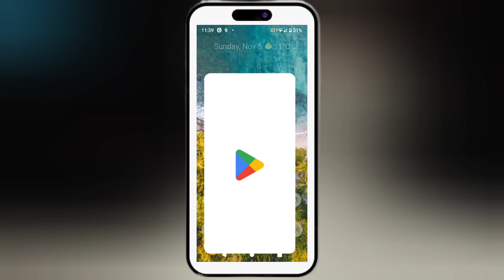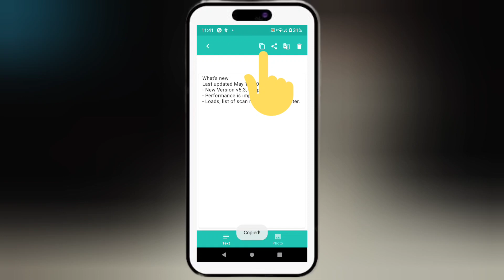How To Copy Text On Screen | Copy Any Text On Screen Android | 2023